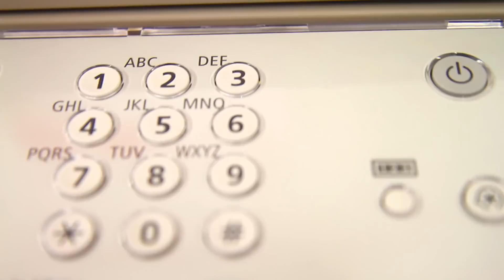Kansen in de crisis - Business in Barcelona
Deel 1 van interview- en filmische portret-reeks van succesvolle Nederlandse ondernemers in Barcelona. Gemaakt voor het Netherlands Business Support Office (NBSO) in Barcelona

Thanks to Barcelona City Council (Barcelona Activa)